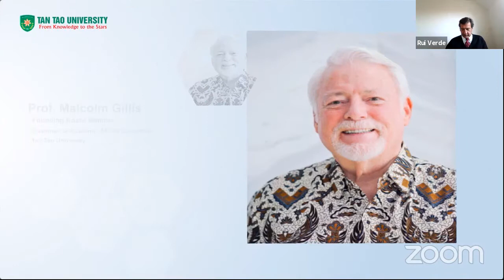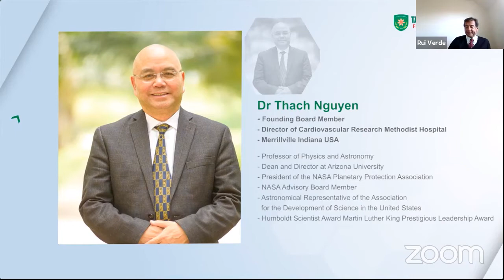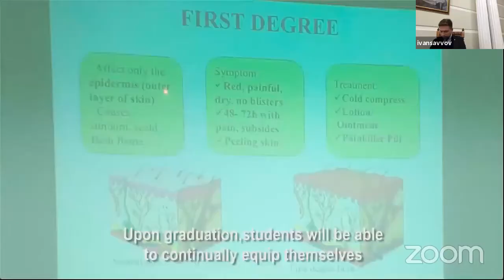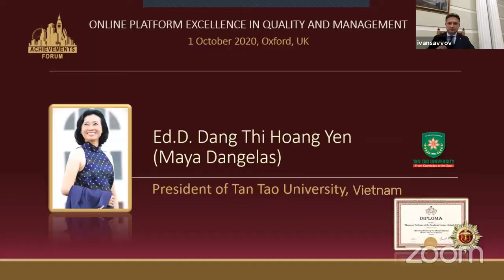Interview of Ed.D. Dang Thi Hoang Yen (Maya Dangelas), President of Tan Tao University, Vietnam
Interview of  Ed.D. Dang Thi Hoang Yen (Maya Dangelas), President of Tan Tao University, Vietnam – holder of the title ‘Honorary Professor of Academic Union, Oxford’.

Ed.D. Yen Dang began her business career working for the Vietnamese government, promoting foreign business development. As the Vietnamese government opened the country to higher levels of free-market enterprise, Ed.D. Dang capitalized on the newly available opportunities. She insightfully created the Tan Tao Group (TTG), a private business entity which would develop industrial park facilities for foreign manufacturers, ultimately, bringing business and jobs to Vietnam. Clearly, through her perceptiveness and fortitude, both she and the Vietnamese society have benefited greatly from the fruits of her creativity and labors.

EBA is an interactive platform for adapting European economic programs to the standards of living in dynamically developing regions. It follows the directives of the European Union and EU programmes “Good-neighbourliness” and “Eastern partnership”.